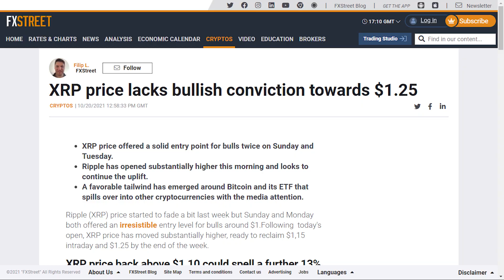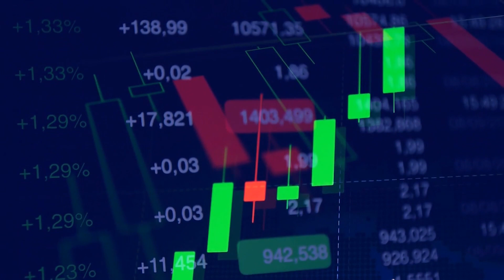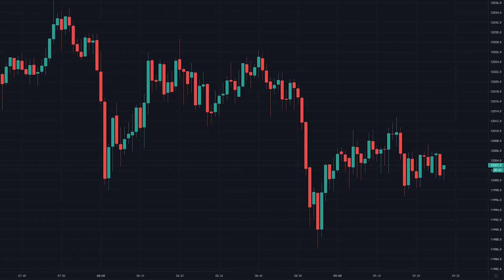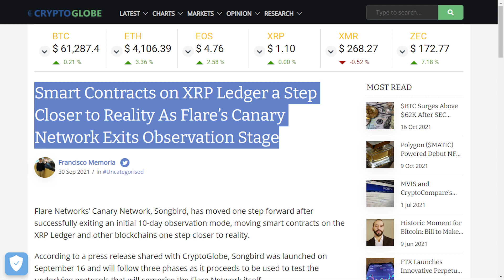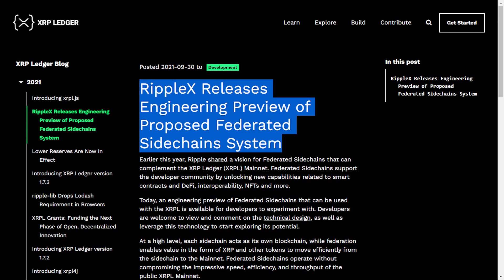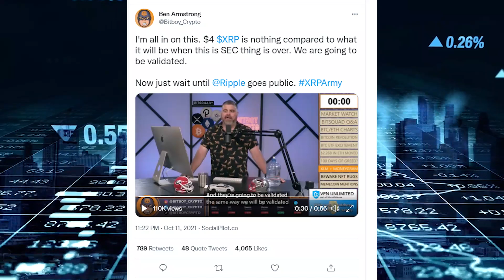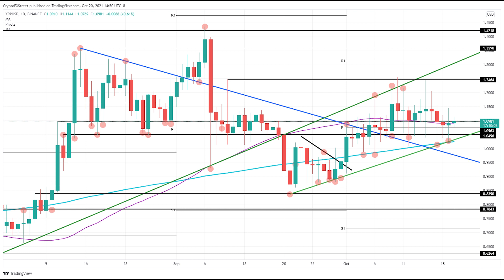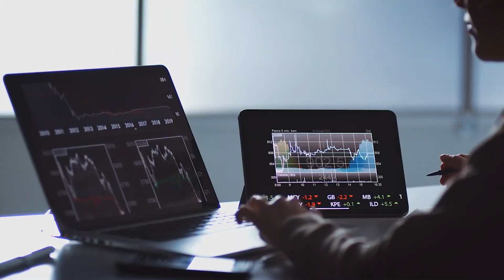XRP Super Cycle Incoming After DOLLAR CRASH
First, have a look at this tweet from The Bearable Bull.
Something tells me that XRP’s Price Appreciation, a potential settlement & the Flare Network launching will happen at around the same time *Speculation* Please carry on with your day
He is of the view that there is an XRP potential storm happening soon. XRP is going to rise high during the systemic failure of the financial system. We have talked about the financial risk many times. According to the economist Stephan Roach, the U.S Dollar could collapse by the end of 2021. The US Dollar has seen economic output rise and now it is falling.
A black swan event is also on the verge and the hackers are also in action. But this system will become a reason for XRP because it has the potential to make financial systems hackproof. Not only XRP but also some other crypto currencies like Stellar. XRP is the most secure currency. It offers the most secure, fast, cheap transactions. It is the only crypto currency with more utilities and the analysts are also of the view that while investing, the utilities are the only qualities to be looked at in a crypto currency. According to the analysts, it is the greatest financial revolution financially that the world has ever seen.
We know that Ripple is leading the world towards a new global financial system and towards a more sustainable and carbon-neutral world. XRP is a greener asset compared to other crypto currencies and it is much more sustainable than the top crypto currency, bitcoin. This sets Ripple apart from others and keeping in mind the current climatic conditions we can clearly see that Ripple with such motives will lead the world and it will prove beneficial for both Ripple and XRP.
Ripple has broken a barrier that virtually no other cryptocurrency has, by finding a way to integrate itself within the broader financial world. It has joined around 400 financial institutions around the world. This spells a new way for the future of the digital currency industry.